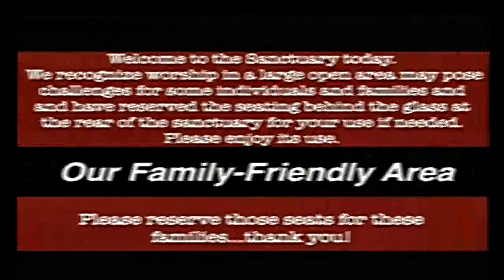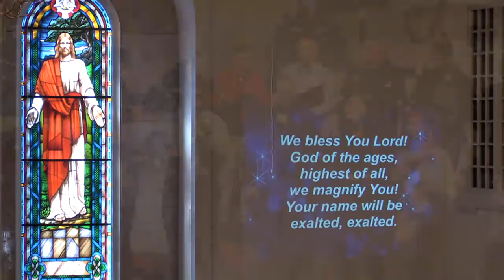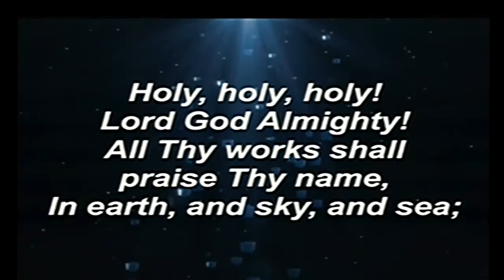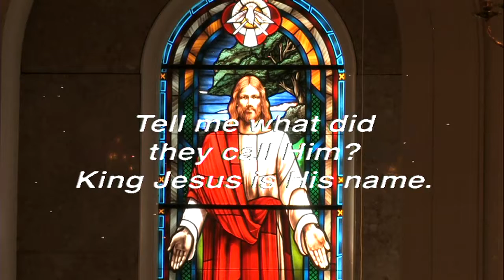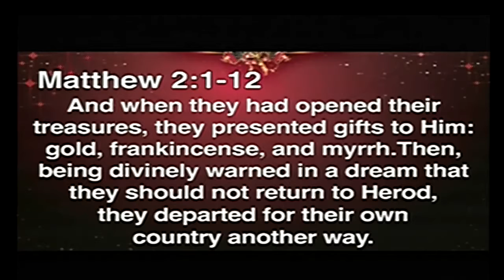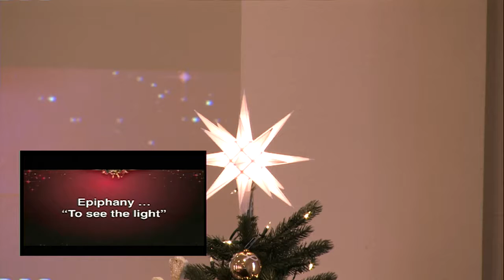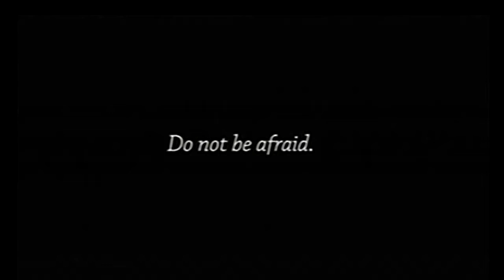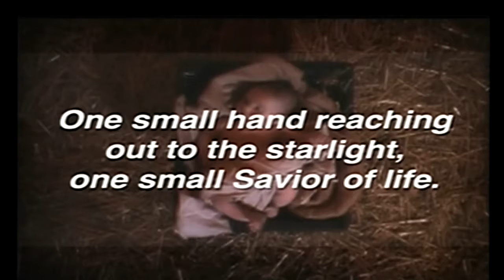Blacksburg Baptist Church Worship Service January 7, 2018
The Magi: The Call to Search
The Message by Tommy McDearis, scripture from Matthew 2:1-12